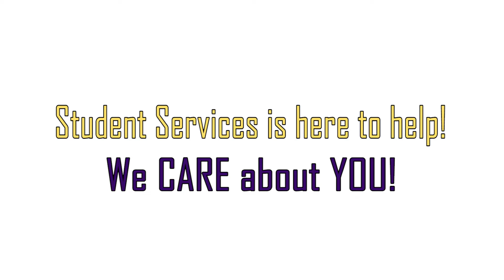PBIS STUDENT SUPPORT SERVICES VIDEO